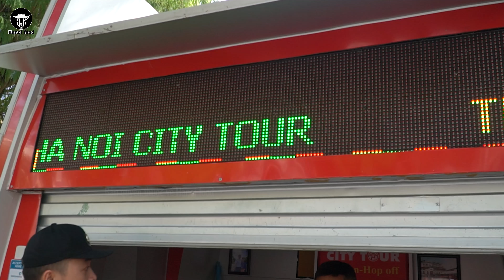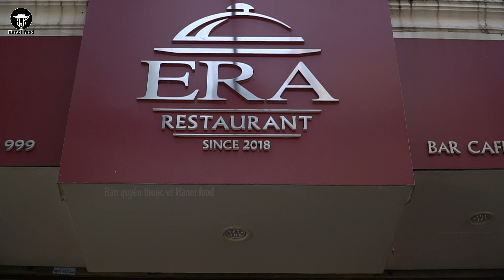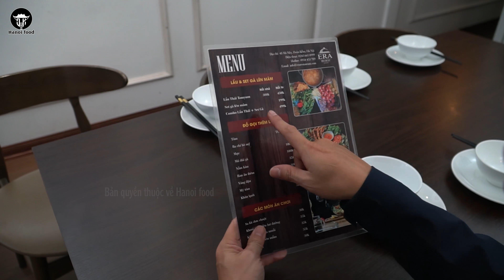Lẩu thái và chân gà Sự khởi đầu mới từ dịch bênh nghiệt ngã của nhà hàng Âu phố cổ1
Lẩu thái và chân gà ... | Sự khởi đầu mới từ dịch bênh nghiệt ngã của nhà hàng Âu phố cổ.
Địa chỉ: 48 phố Mã Mây – Hoàn Kiếm

GIỚI THIỆU
Chào mừng bạn đến với kênh Hanoi food! Chúng tôi rất vui mừng dù bạn biết chúng tôi một cách tình cờ hay chủ động tìm kiếm. Chúng tôi là kênh Youtube, chia sẻ những thông tin về ẩm thực Hà nội, các món ăn dân dã, đường phố, ẩm thực huyền thoại phố cổ. Các video của chúng tôi sẽ cho các bạn hiểu hơn về văn hóa và tính cách con người Hà nội xưa, nay và có lẽ cả tương lai. Hơn nữa, những cảnh quay đặc biệt sẽ tiết lộ những bí quyết nấu ăn từ những chủ quán nổi tiếng.

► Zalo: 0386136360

TÀI KHOẢN SỬ DỤNG:
VCB: 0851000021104  Chủ TK: Nguyễn Đăng Khoa – CN Hà Nội
ACB: 2952207   Chủ TK: Nguyễn Đăng Khoa – PGD Hoàng Mai